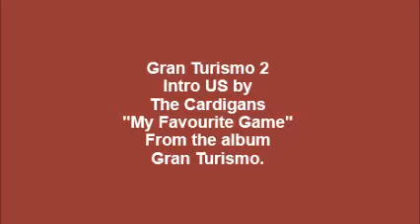Intro Gran Turismo 2 by The Cardigans "My Favourite Game" (Version 1&2) 1998 for Play Station 1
There were 2 versions of the US intro by The Cardigans, cut version and full version song.